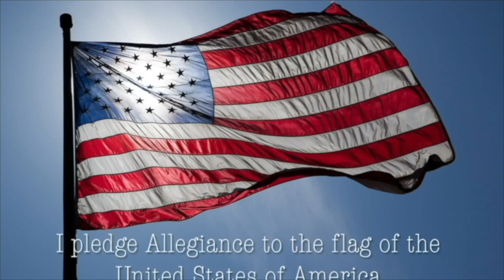December 20th News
This video is about December News